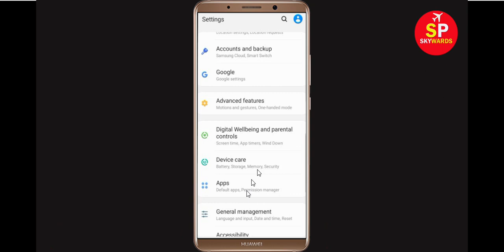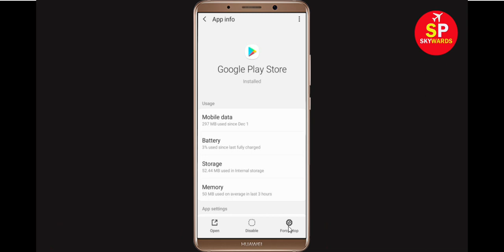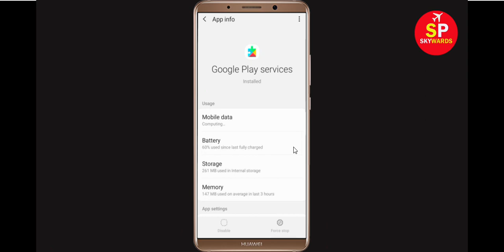How to Fix Can't Install SonyLiv App Error On Google Play Store in Android & Ios Phone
Fix Can't Install SonyLiv App Error On Google Play Store in Android & Ios Phone - Fix Can't Download Google Play Store Error